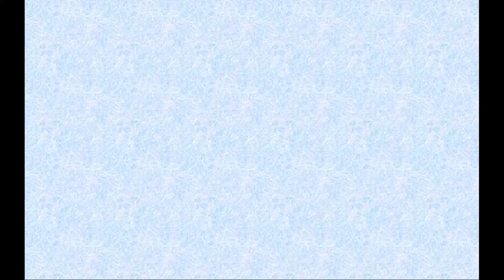Disney Professional Internship ACCEPTANCE! | Life Update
Let's count how many times I say I'm SO EXCITED lol.

I can't wait to start my new internship with Disney Cruise Line!

New videos Mondays and Fridays {and sometimes Wednesdays}!

Uber Code (first ride is free!): brennahc7ue
Lyft Code (again, first ride is free!): BRENNAH080655